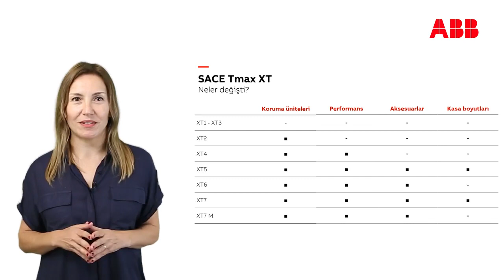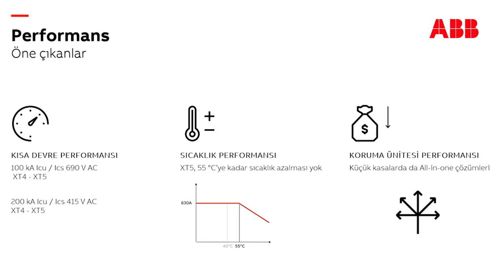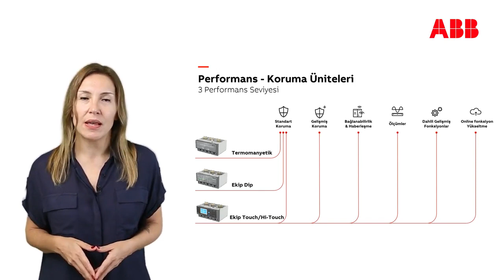ABB SACE Tmax XT Devre Kesiciler - Performans ve Koruma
Yenilenmiş Tmax XT devre kesici ailesi ile performans ve koruma alanlarında sınırların ötesine geçin. AC ve DC uygulamalarda kullanabileceğiniz termomanyetik ve daha hassas işlemlerde kullanabileceğiniz Ekip Dip standart elektronik koruma ünitelerinin yanı sıra Ekip Touch koruma ünitelerinin artık kompakt tip devre kesicilerde de olduğunu biliyor muydunuz? Ya da eskiden sadece Modbus RTU haberleşme protokolü desteklenirken artık sektörde en çok tercih edilen 9 farklı haberleşme protokolünün yeni kesicileriniz ile desteklendiğini? Elektrik dağıtım sistemlerinin yeni oyuncusu ile karşılaşmaya hazır olun!

Yeni bir çığır açın.